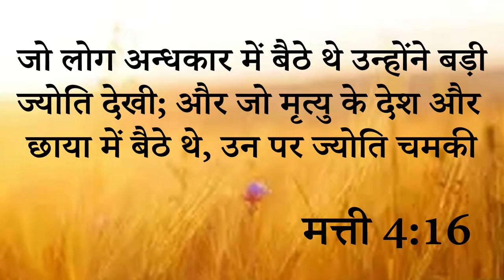Big Miracle || 38 साल से शैतान इस फैमिली पर कर रहा था राज ढोल के साथ अपनी गवाही की मनाई खुशी